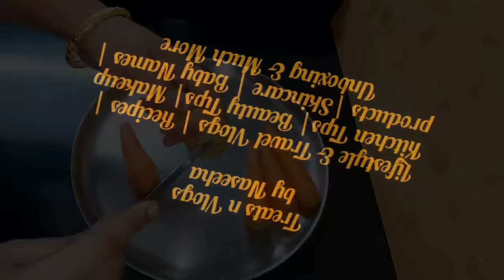😱இனி காய்கறிகள் வாடாமல், சும்மா தகதகனு இருக்குமா??How to store vegetables without fridge in tamil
Hi dears ❤️👆👆👆
New useful video out

Treats n vlogs by Naseeha

how to store vegetables without fridge
in tamil,
in telugu,
in kannada,
for long time,
how to store vegetables without
refrigeration,
how to store leafy vegetables without
fridge,
how to store green vegetables without
fridge,
how to store vegetables in fridge
without plastic bags,
how to store green leafy vegetables
without fridge,
how to store fruits and vegetables
without refrigeration,
Kitchen Organization
Habitsfora Clean Kitchen
CountertopCleaning Tips
Kitchen Organization
freshtamil vlogs
Kitchencountertopcleanin Tamil
Kitchencleaning Tamil
Top10KitchenIn Tamil
Samayalarai Tips
Kitchen Tips
Kitchen TipsAndHacks

Clean Your Kitchen Kitchen Cleaning Tips & Tricks
24 Useful Kitchen Hacks,புதிய 10 கிச்சன் டிப்ஸ்,top 10 kitchen tips in tamil,samayal tips,10 Useful KitchenTips in Tamil,Cleaning Tips,புதிய கிச்சன் டிப்ஸ்,9 Most Useful Kitchen Tips in Tamil,samayal in tamil,amazingkitchentips,bestkitchentips,tipsandtricks,cookingtips,Kitchencleaningtips,Mixie Cleaning tips in Tamil,How to clean mixie without using chemicals,மிக்ஸி கிளீன் செய்வது எப்படி,mixi repair tamil,mixi bush change,mixie jar,மிக்ஸி டிப்ஸ்